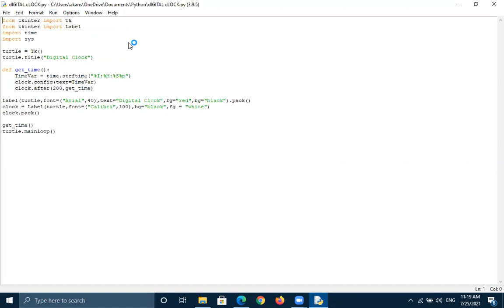Last minute output show for last DIGITAL CLOCK program video | Shorts